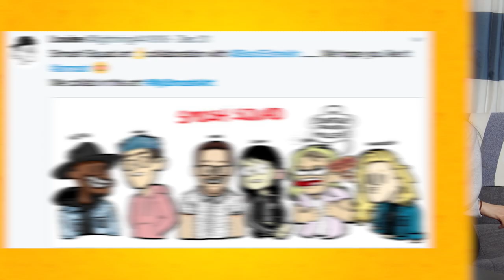WE BECOME PRETTY GIRLS (The Show w/ No Name)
It's a special edition of The Show w/ No Name! Before we answer fan questions, we get a drag makeover! Do you think we are pretty? :)

The Show That Has No Name (yet) is HERE! The Smosh Squad take a look at awesome fan art, answer some questions, and more!